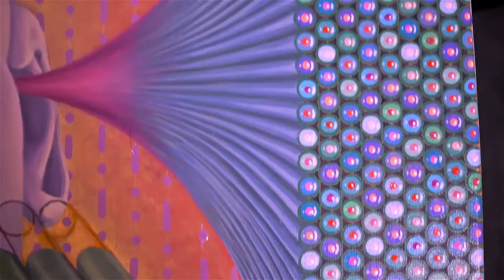Oil Painting - Work in Progress on "Information Overload"